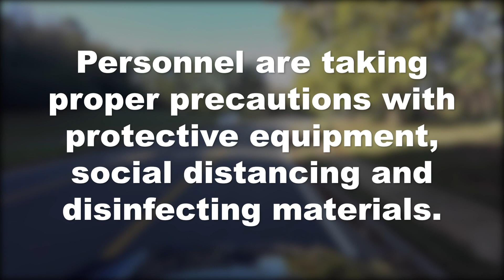Johns Creek Project Progress - April 2020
From road widening to landscaping projects, Johns Creek Public Works and Recreation & Parks crews have been working on a variety of projects throughout the last several weeks. During this time, crews have been practicing social distancing. For more information on projects, please visit the city